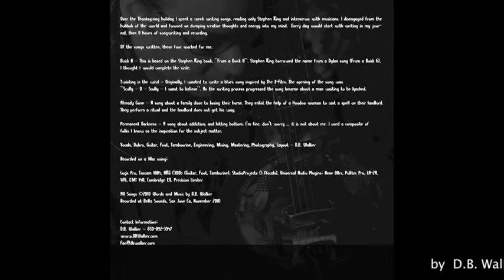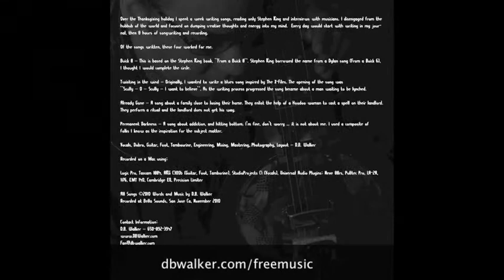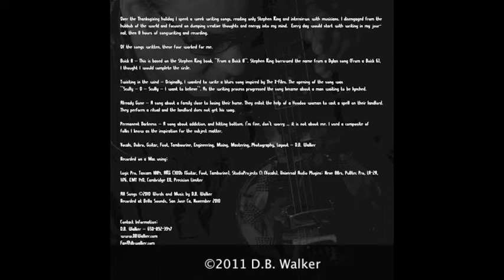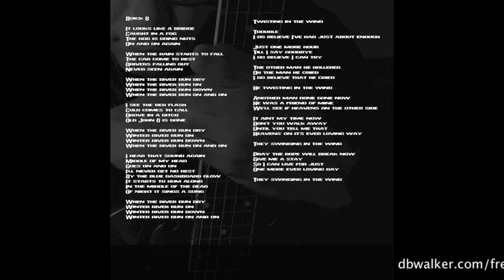Already Gone - D.B. Walker Original